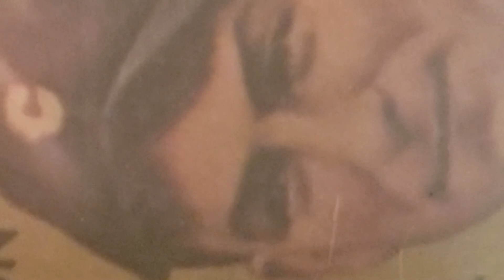Sonic, mario,and iron man EPISODE 1